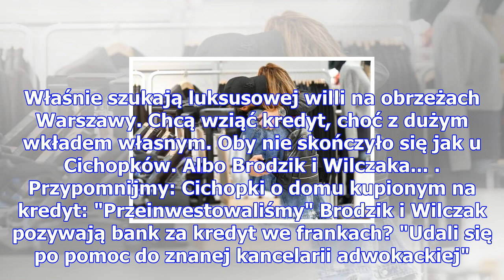Fabijański i bołądź kupują dom na kredyt. "szukają luksusowej willi do miliona złotych"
Olga Bołądź i Sebastian Fabijański są parą zaledwie pół roku, jednak ich związek od początku rozwija...